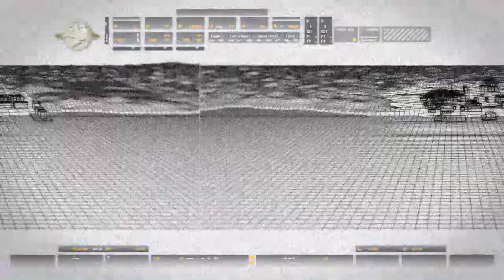Call of Duty 4 Modern Warfare - RPCS3Emulator (Playable ✔️) - Charlie Don't Surf #5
-Platform:RPCS3(also available on PC,PS2,PS3,XBOX 360,Nintendo DS,WII)
-Recorded : Nvidia Geforce

Today I decided to play Call of Duty 4 Modern Warfare on  RPCS3 Emulator.The game runs well on 60 FPS.Below I will put some settings,these settings are  for not crashing the game or texture glitching.

CPU Settings:     PPU Decoder - Recompiler (LLVM) ✔️
                             Thread Scheduler - Operating System  ✔️
GPU Settings :   Renderer - Vulkan ✔️
                             Framelimit - Auto ✔️
                            Resolution Scale - 100% (Default) ✔️(changed to 150%)
                            Resolution Scale Threshold - 16 x 16  (Default) ✔️
                            RCAS  Sharpening  Strenght -  50% (Default) ✔️
                            Additional Settings -Write Color Buffers ✔️
Advanced : Core - PPU Non-Java Mode  Fixup ✔️
                              - PPU LLVM Precompilation ✔️
                     Sleep Timers Accuracy - Usleep Only ✔️
                     Maximum Number  of  SPURS  Threads - Unlimited(Default)✔️
                     Clock Scale - 100% ✔️
                     Vulkan Queue Scheduler - Safe ✔️
                     RSX FIFO Accuracy - Fast ✔️
                     Driver Wake-Up Delay - 1µs  ✔️
                     VBlank Frequency 60Hz ✔️

 On this channel I played this game on PC now we will see how it is to play on a emulator.Call of Duty 4 Modern Warfare remains my favourite in the series.
Story :The player takes on the role of various characters during a single-player campaign. The characters' involvement in the plot occurs simultaneously and overlaps the events in the game. As such, the player's perspective changes from one character to another between missions. Each mission features a series of objectives; the player is led to each objective with the heads up display, which marks its direction and distance. Some objectives require that the player arrives at a checkpoint, while other objectives require the player to eliminate enemies in a specified location, stand their ground to defend an objective, or plant explosive charges on an enemy installation. After completing the campaign, a special epilogue mission is unlocked for play. The mission itself has no bearing on the campaign plot, and focuses on an SAS squad fighting terrorists that have hijacked an airplane and taken a VIP hostage. The main campaign features 30 collectible pieces of intel that award the player with game cheats and visual filters such as infinite ammunition, cluster grenades, and increased contrast.

PC specifications for this walkthrough:
                              Hard Disk Space: 1 TB
                              SSD: 250 GB
                              Ram :16GB
Monitor:ASUS VG245HE 1920X1080
Keyboard:Genesis Lith 400
Mouse:Logitech G102
Headset:Genesis Radon 610